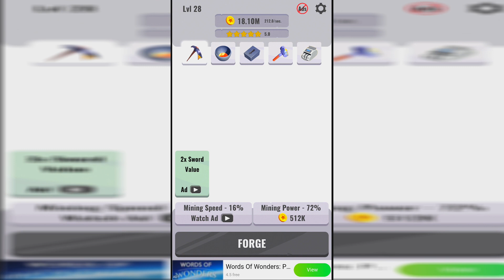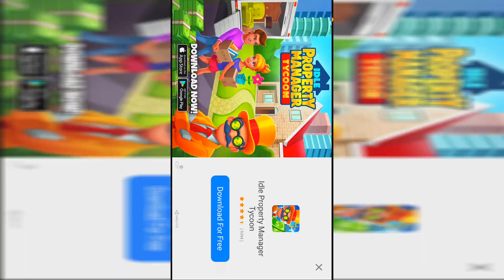Forge Ahead Gameplay Walkthrough - King Blade!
Forge Ahead Gameplay Walkthrough - King Blade! Support me and give me a TIP

Forge Ahead Gameplay and Forge Ahead Walkthrough and Forge Ahead Game is awesome!